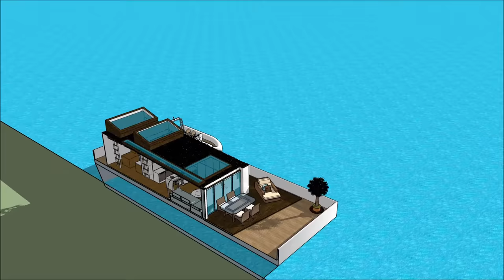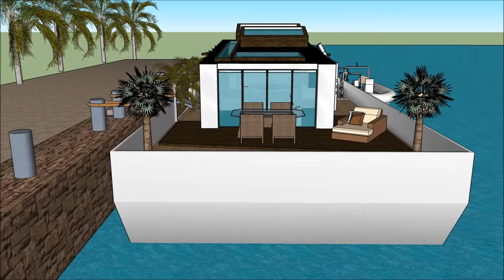Small Houseboat 船屋s build in CHINA Guangzhou Macau Shenzhen small Houseboat 船屋s in USA smartly the b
The Small Houseboat 船屋s build in CHINA Guangzhou Macau Shenzhen small Houseboat 船屋s in USA smartly the b is made to sustain quality of life:

The Small Houseboat 船屋s build in CHINA Guangzhou Macau Shenzhen small Houseboat 船屋s in USA smartly the b includes an Extravagant Barge Design ready for the extravagant user to rent the barge Houseboat

The Small Houseboat 船屋s build in CHINA Guangzhou Macau Shenzhen small Houseboat 船屋s in USA smartly the b has three level plans with basement underneath it, which consist all the facilities needed for the renter. The Houseboat Barge has a unique modern contemporary design with unique architectural features. It has its own lounge area with gorgeous view of the bay.